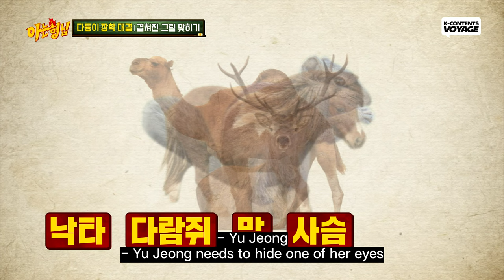[Knowing Bros] Guess What It Is! A Composite Photo Game with Kim Yoojung😚